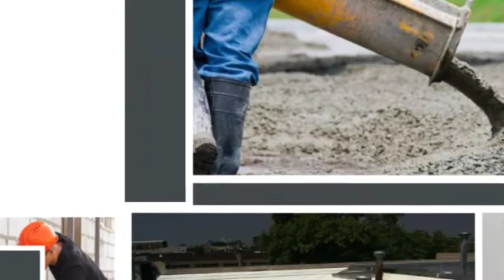Dry Otter Basement Waterproofing LLC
basement waterproofing, waterproofing contractor, foundation repair, drain tile